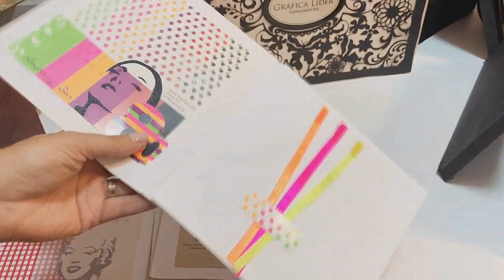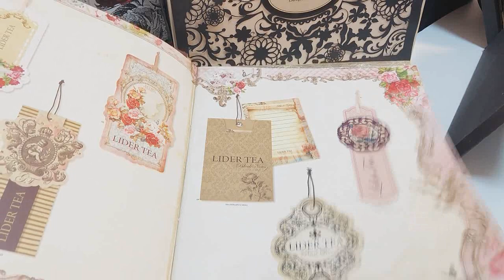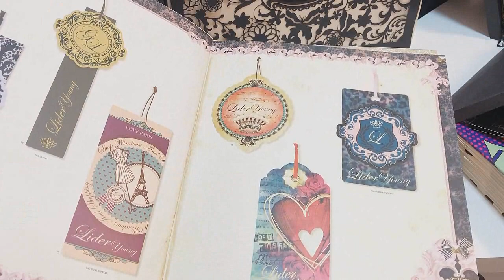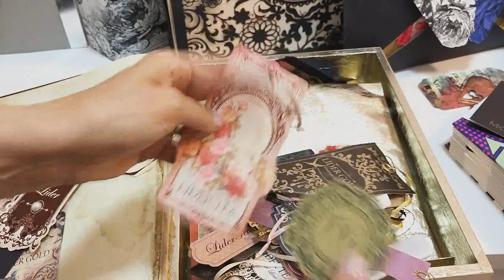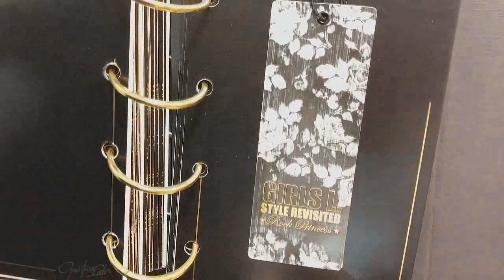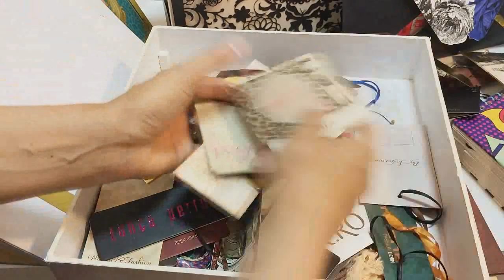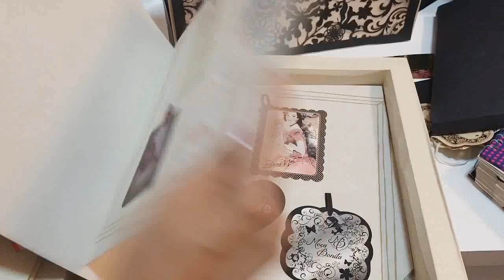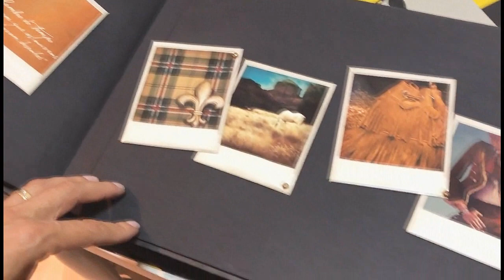O Poder da Percepção e Criatividade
Olá
Conheça um pouco da minha história, compartilho com você um pouco do que vivi durante 22 anos trabalhando numa indústria gráfica.
Ouça a história e entenda o que a sua percepção do mercado somado a sua criatividade pode fazer por você e por sua família.
Não viva uma viva medíocre, escolha fazer mais e viver melhor!.
Se desejar assistir uma ministração sobre o pode das suas